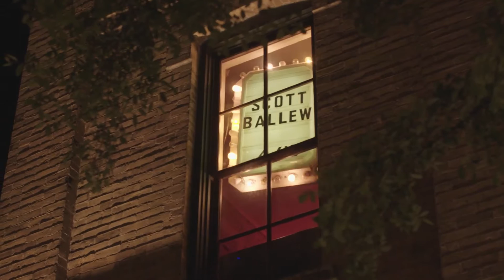Scott Ballew and Jesse Woods - "Warlocks" live (Aaron Ross Cover)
Scott Ballew and Jesse Woods perform "Warlocks" by Aaron Ross, live in Austin, Tx at Lamberts. Full song and original version on the album "Shapeshifter" by Aaron Ross.

Produced by Sam Chortek
Camera Operators: Nate Bednarz, Zach Dyck
Sound: Nick Chauret/Todd Hannigan
Rabbit Foot Productions
Special Thanks: Quinn Donahue